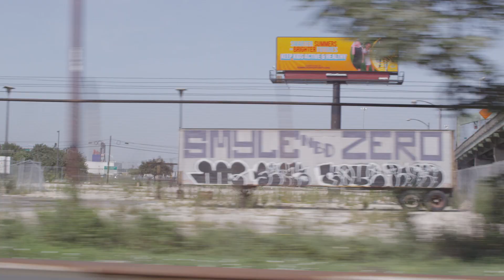FLYERS // Back to Work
In this season opening pump-up video for the Philadelphia Flyers, filmmakers Stephen Gifford and Rick Sebeck of Pretty Damn Sweet spent a summer in the city of Brotherly Love capturing the most heartfelt fan moments from citizens and celebs alike and mashed them all together into a gritty and real anthemic ride. Let’s Go Flyers!!

| Credits |
-Production-
Production Studio: Pretty Damn Sweet
Directors: Rick Sebeck & Stephen Gifford
Client: Philadelphia Flyers
Executive Producers: Hung Tran, Joe Heller
Cinematography: Tom Fanelle
Steadicam: Joe Hennigan
Producer: Emily Calvanese
Camera Assistants: Ryan Carty, Destiny Reyes

-Post-Production-
Editor: Tim O’Neill
Editorial Support: Steve Chandler
Colorist: Jason Draus
Original Score: Blair Brothers Music
Sound Design & Mix: Dan LaPorta